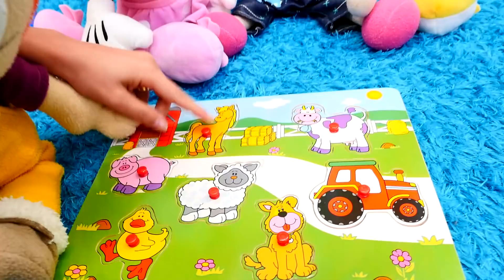Minnie Mouse hastalık bulaştırıyor! Çizgi film oyuncakları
Çizgi film oyuncakları. Minnie Mouse, Lili ve Smarta beraber oyunuyorlar. Minnie hasta gibi görünüyor. Kızlar aynı bardaktan su içtiler ve Minnie hastalığı bulaştırdı!

Birlikte neşeyle saymaya, renkleri ayırt etmeye öğreneceğiz, ayrıca harfleri de bilmiş olacağız. Eğlenceli ve eğitici videolar Türkçe izle!